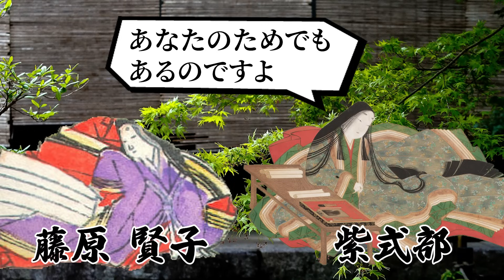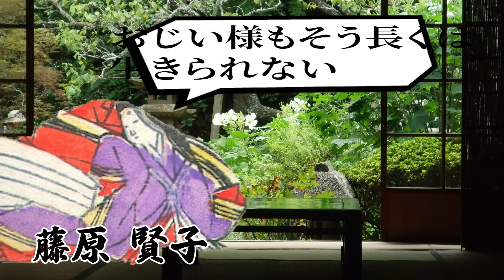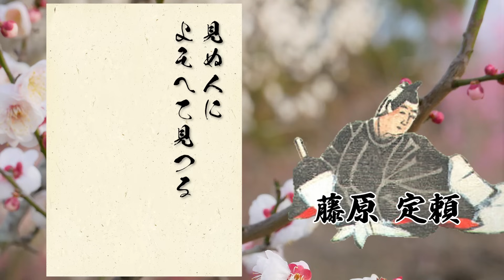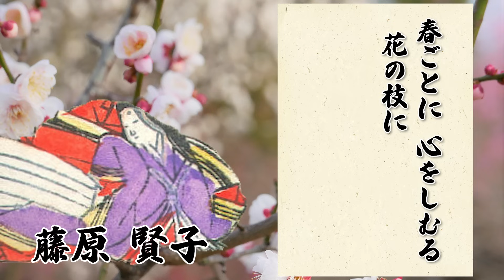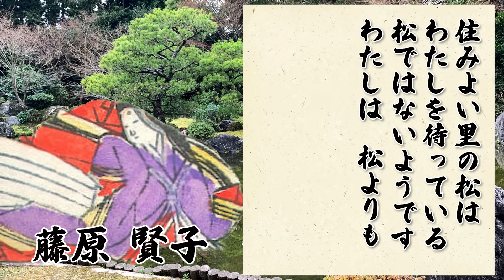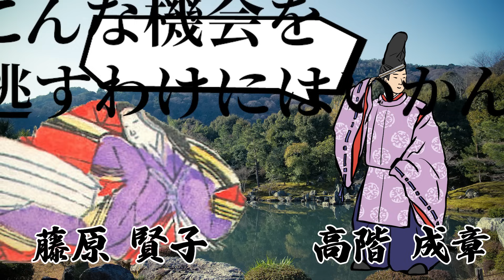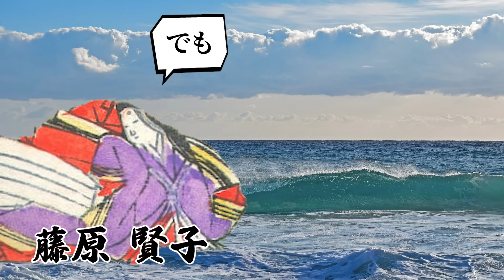藤原賢子｜男にモテすぎた後継者。百人一首に選ばれた紫式部の一人娘【光る君へ】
紫式部と藤原宣孝の娘で、百人一首に和歌が選ばれた藤原賢子（大弐三位）。
両親を亡くした藤原賢子は、中宮・藤原彰子の女房として宮中で働くことになりました。
藤原賢子は母・紫式部と違い恋多き女性で、いくつか和歌も残っています。
また、藤原嬉子と後朱雀天皇の息子・親仁親王（後冷泉天皇）の乳母として育てました。
紫式部と藤原宣孝が亡き後、懸命に平安時代を生き抜いた藤原賢子の人生を振り返ります！